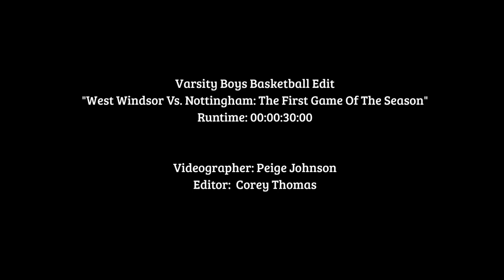Varsity Boys Basketball 2024 Corey T